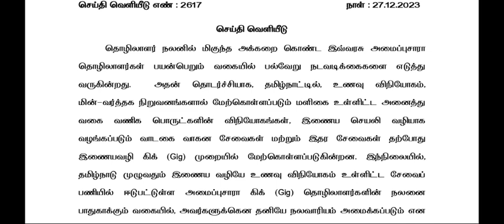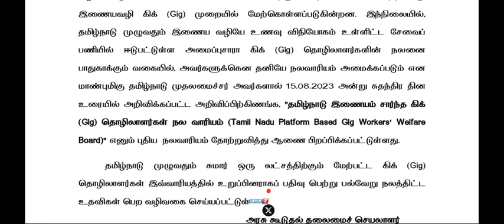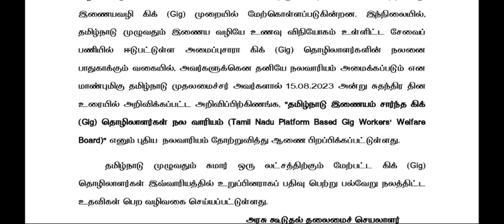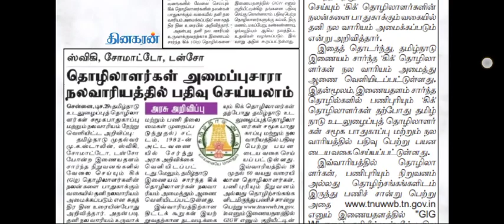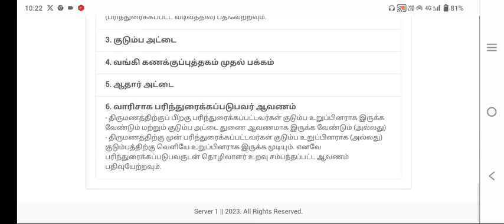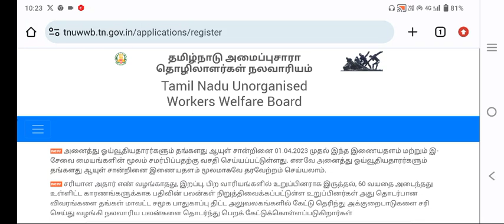Tamil Nadu platform gig Workers Welfare Board| nalavariyam thittam | Gig nalavariyam scheme